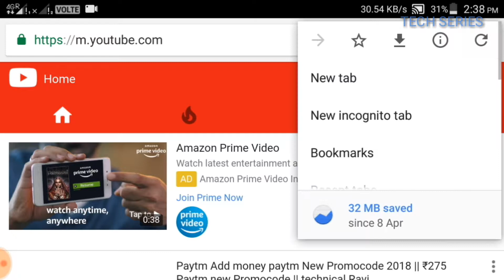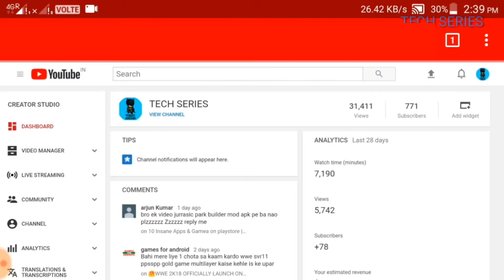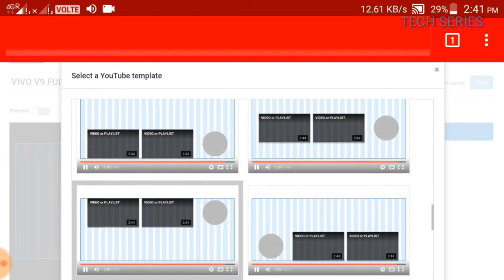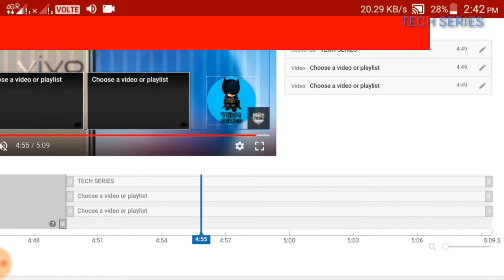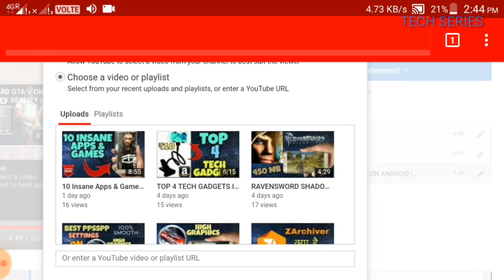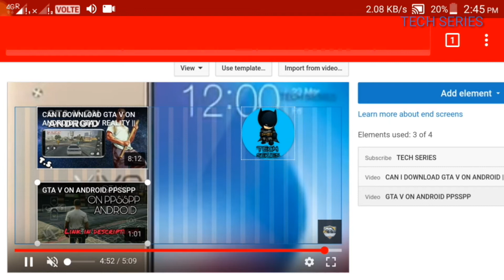END SCREEN FEATURE ON VIDEO || EXPLAIN || STEP BY STEP || EASY || HINDI TUTORIAL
Hello guys🌹🌹🌹

In this video I gonna show you how to add end screen annotations in your video on android. so watch my video and please subscribe and like and share and comment🌹🌹

Help me to get 1000 susbsbsbbbsbsbsbbs

I mean

Sub

And donate the money from this link if you like my content :-🌹🌹

GOD OF WAR 85 MB :-🌹🌹
https//youtu.be/Mf-eaIaad64🌹🌹

WWE 2k 17 :-🌹🌹
https//youtu.be/jPithCtIeD4🌹🌹

TECH SERIES
tech series

Milte he agli video me🌹🌹

About me :-🌹🌹

My name: Sumit🌹🌹

Age: 15 year🌹🌹

Hobby: Upload Video Daily on Youtube🌹